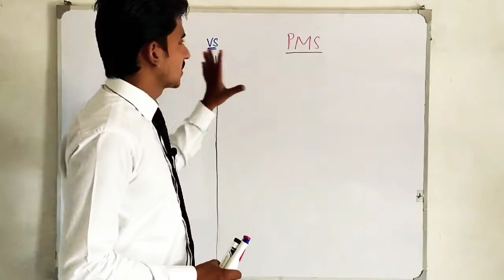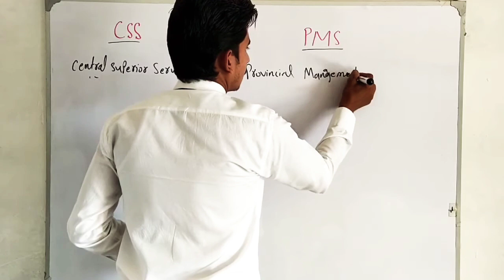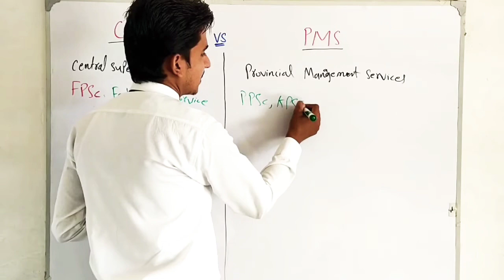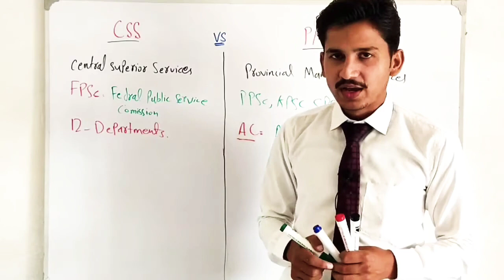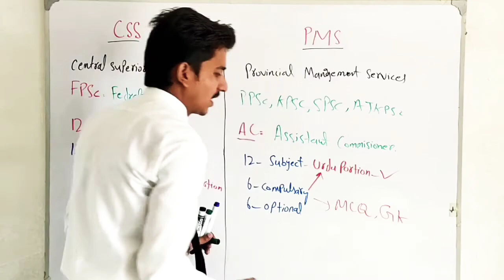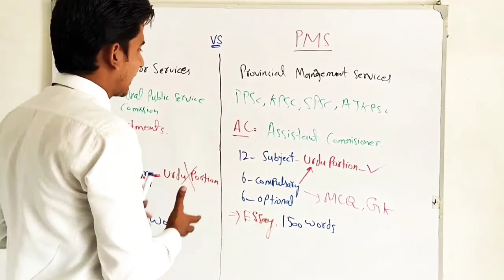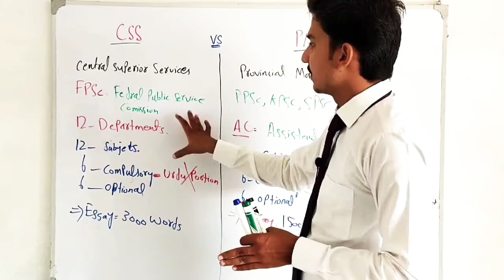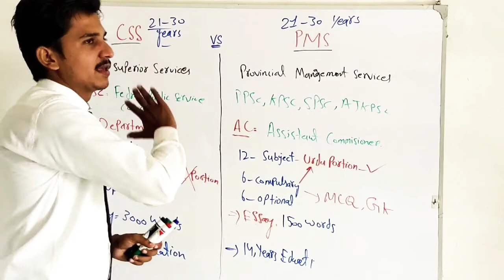What is CSS and PMS I Complete Information about CSS and PMS I Should we joined acadmey for CSS PMS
join for Prepration of PPSC Punjab Public Service Commission and FPSC-Pakistan All jobs test 100% Success .
also 100%free. Come first and join. and also contact on whatsappbusiness_Group